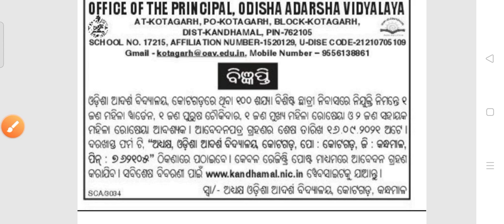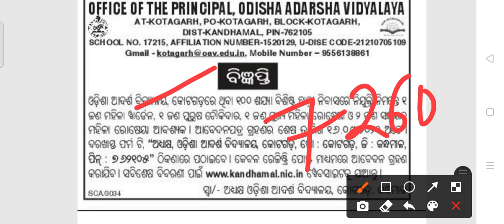odisha Adarsha vidyalaya Recruitment 2021!! For various posts !! Odisha latest job notification !!